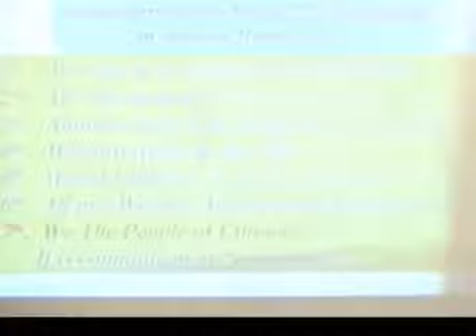Dr. Eng. Kitaw Ejigu - Bineyam Fasil (A.A.U). The One and Only Ethiopian must watch (360p).MP4